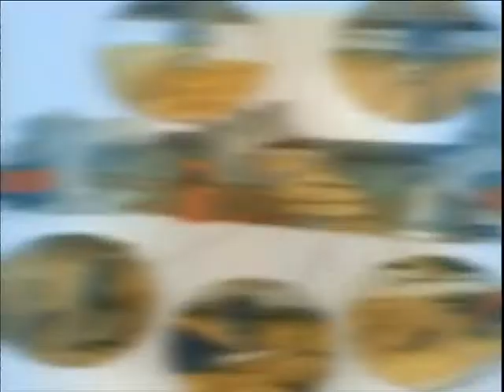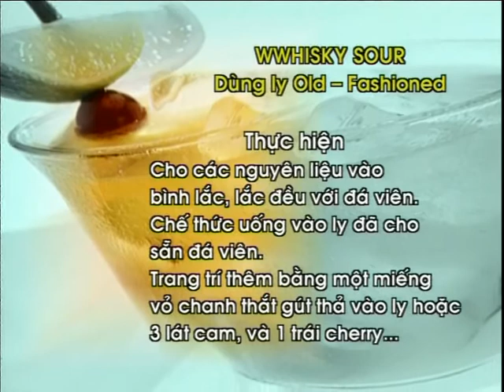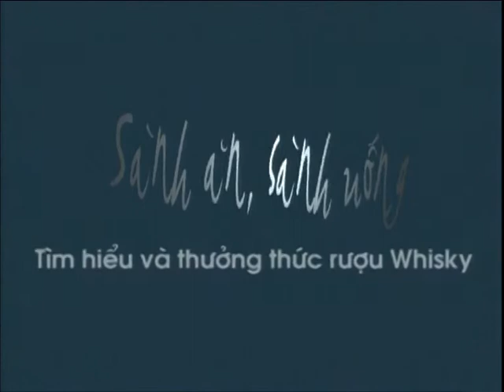Tìm hiểu và thưởng thức rượu whisky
Trung tâm hướng dẫn nấu ăn EZcooking
Trung tâm 1: 49/49- Huỳnh Thúc Kháng- Đống Đa- Hà Nội

Trung tâm thực hành: Tầng 5 - 142 Lê Duẩn - Đống Đa - Hà Nội